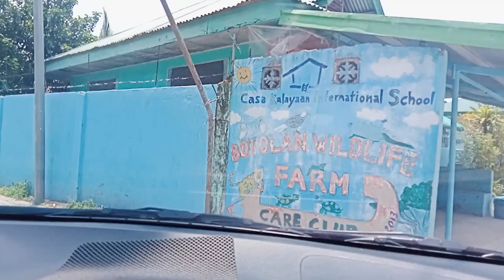WildLife Farm Adventure - Botolan Zambales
Adventure time at Botolan Wild Life Farm.

Zoo,
Wild,
Nature,
Wildlife,
Wild life,
Animals,
Attack,
WWF,
Marathon,
Planète,
Planet earth,
National Geographic,
Nat Geo,
Discovery,
Predators,
Fighting to Survive,
Documentary,
wild animals,
wildlife,
jungle,
Forest,
scenic scenes,
nature film,
nature scenery,
beautiful nature,
Fighting,
Survive,
Survival,
Animals in 4k,
wild world,
monkey,
eagle,
deer,
owl,
turtle,
snake,
python,
boa,
Crocodile,
Birds,